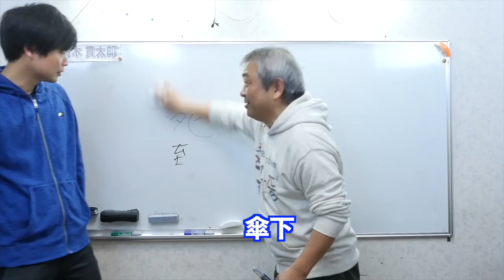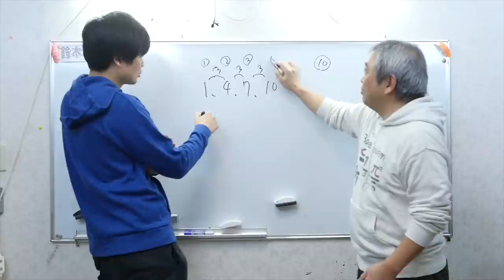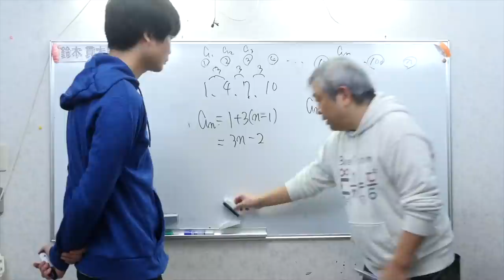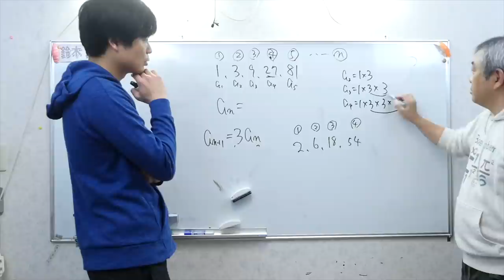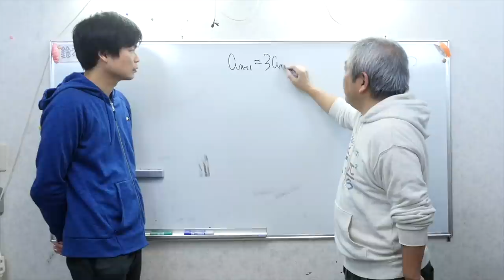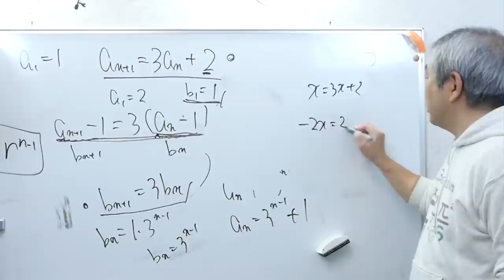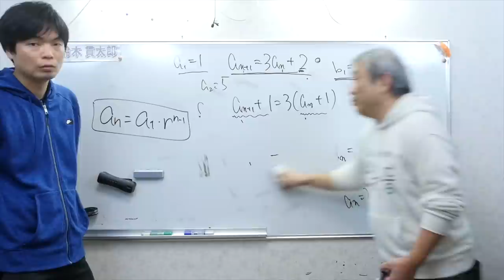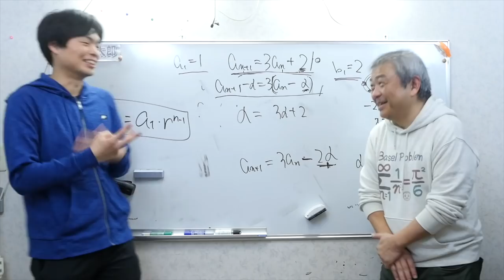数学系YouTuber鈴木貫太郎から数列を習う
‹出演者情報›
もりてつ
発音指導士